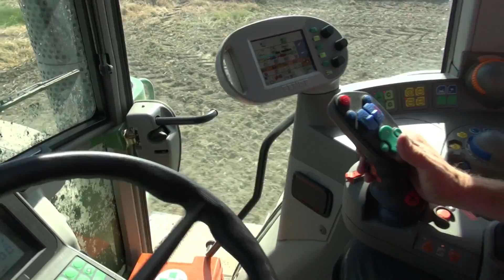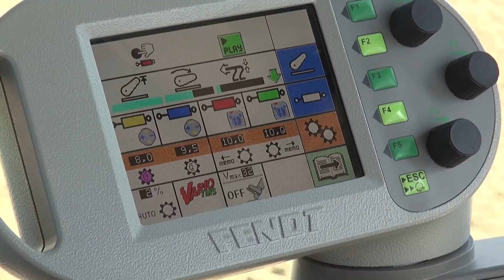Erpicatura 2014. Fendt 820 Vario + Maschio Falco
24/05/2014 Masserano (BI). Az. Agricola Poma Roberto.
Erpicatura terreno in preparazione alla semina di soia e dopo aratura svolta in condizioni di terreno difficoltose.
Impegnato è un Fendt 820 Vario abbinato ad erpice rotante Maschio Falco 4600, 4,6 m la larghezza di lavoro effettiva, rullo tipo Packer, lunghezza coltelli 28cm, spessore 1,2 cm.
Il lavoro, viene svolto, nel medesimo appezzamento di terreno in cui, poco più di 15 giorni fa, questo stesso trattore era rimasto impantanato nel terreno fangoso durante il lavoro di aratura.
I segni lasciati sono ancora evidenti. Il Fendt 820 lavora con il medesimo assetto: zavorra frontale da 15 quintali e stessi pneumatici.
Si cerca per quanto possibile di ottenere un buon letto di semina. Nelle zone maggiormente rovinate vengono eseguiti fino a tre passaggi, velocità di lavoro media 7-8 km/h.
Il risultato finale, a mio parere, è più che accettabile.
Saluto cordialmente e ringrazio Poma Roberto per avermi invitato a realizzare questo filmato.